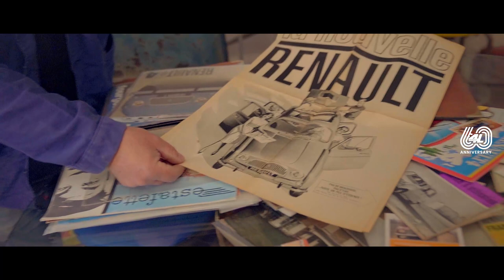Renault 4 - R4 lovers: Frédéric Odier’s Story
Frédéric is a craftsman who specialises in car upholstery and has been passionate about the R4 since his youth.​

Today, he repairs, makes and customises seats for vintage  models in his workshop but, when it comes to the R4, nothing compares. His passion does not stop there as he owns a first generation R4 as well as a red fireman R4. He shares his memories aboard his father’s R4 and on his first R4, bought without even having a driving licence.​

Happy 60th anniversary to Renault 4​

Discover more R4 enthusiasts' stories in our Youtube playlist and across Renault social media.​